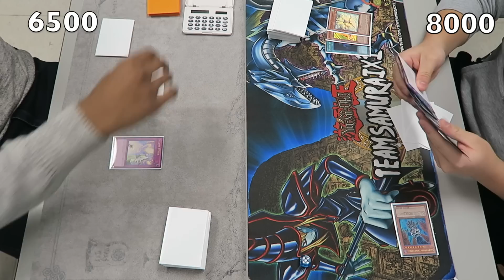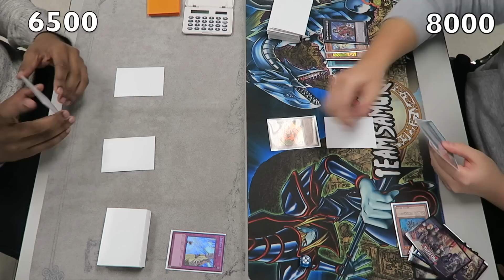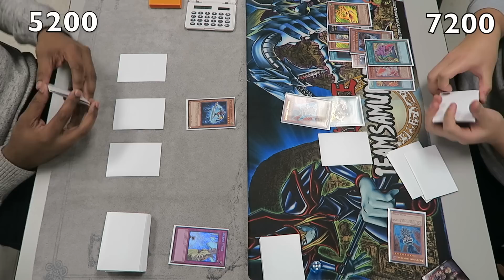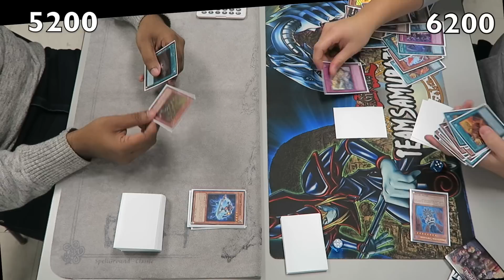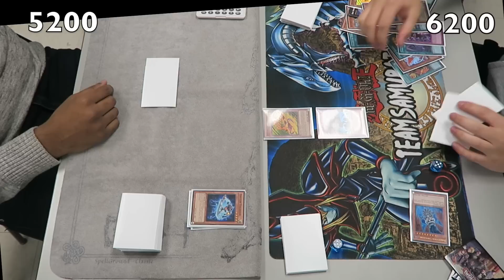YUGIOH! LIVE DUEL! EPIC DARKLORD VS ABC! REMATCH! FULL DUEL 2017!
► Purchase Your TEAMSAMURAIX1 MERCH (Playmats, field centers, sleeves etc) Enter my HUGE FREE 50K CONTEST HERE!

Thank you so much guys for tuning into this "LIVE DUEL! DARKLORD VS ABC FULL MATCH 2017!

►Where do I get my cards?

►YGOPro/DN:
User: TeamSamuraiX1